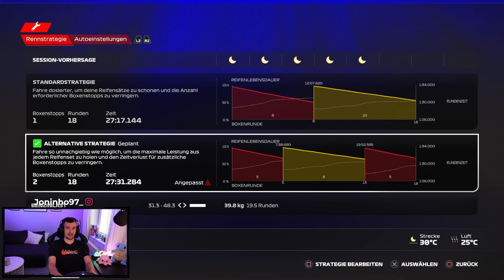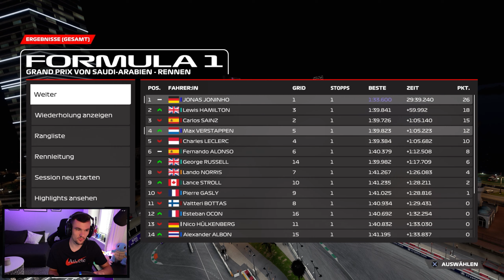WIRD DAS DER ERSTE START-ZIEL-SIEG?? | F1 23 Road to Wheel Pro #2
Wenn ihr auf amerikanische Süßigkeiten steht oder euren Liebsten eine Freude machen wollt, dann schaut gerne bei meinem Partner Candy Cowboy vorbei! Mit dem Code "Joninho10" spart ihr dort 10 Prozent!